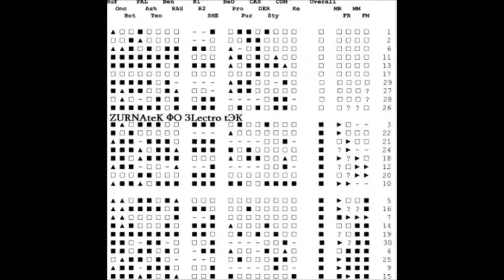ZURNAteK - Under Germany 1